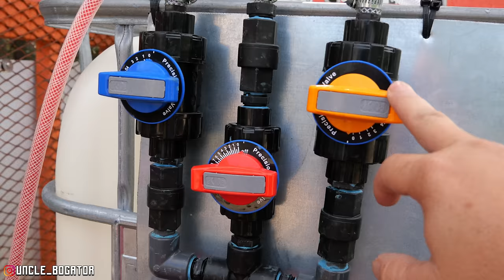I bought a 30 year old Harley Davidson | Was it a mistake?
I've been on the hunt for an Evo or Shovel for a few months. Well, we found one! I love these Harley Davidsons and I'm looking forward to learning more about the Evo platform. Everyone seems to love it. Never mind the oil on the exhaust in the photo! I had just checked it and forgot to wipe it off.

Get rid of those old crusty halogens and step into the 21st century

Amazon Wishlist

Got something to send?